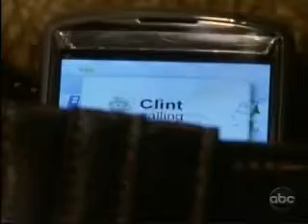11-16-09- Bo,Nora,Rachel, Greg and Matthew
*** NO BO OR NORA BASHING ***

Bo,Nora,Rachel, Greg and Matthew